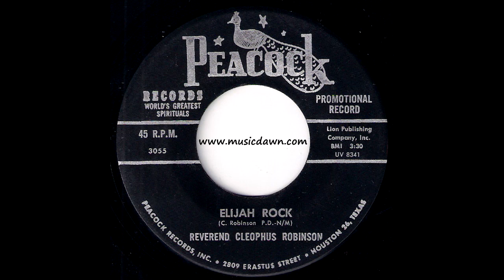Reverend Cleophus Robinson - Elijah Rock [Peacock] 1965 Gospel Soul R&B 45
Reverend Cleophus Robinson - Elijah Rock
Peacock Records # 3055, Promotional Record. Released in 1965.
Original 60's version of this fabulous gospel soul r&b spiritual. Cleophus Robinson rerecordered it later with different funky blues arrangement on the Nasavoro label. But i prefer this version's rough screamings and raw handclaps. Vinyl rip from musicdawn 45's collection.

If you like this record, listen to my playlist with gospel music from my 45 rpm vinyl collection